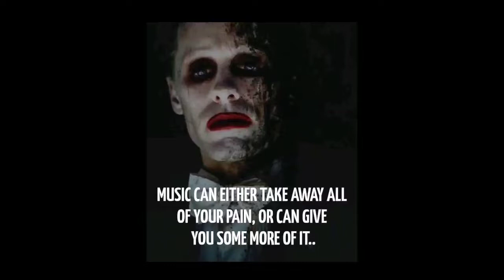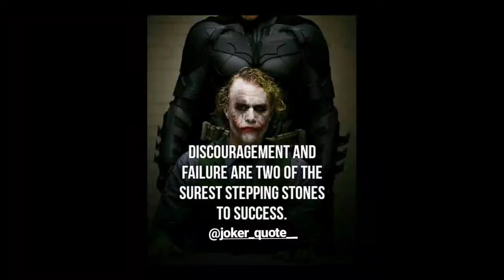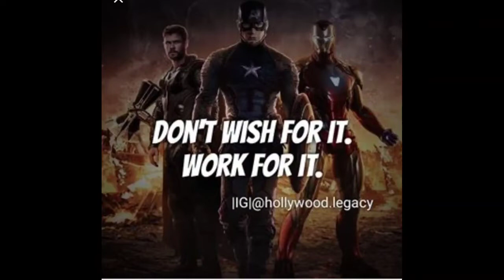Powerful Motivational Joker Quotes | Motivational Song | Life Quotes